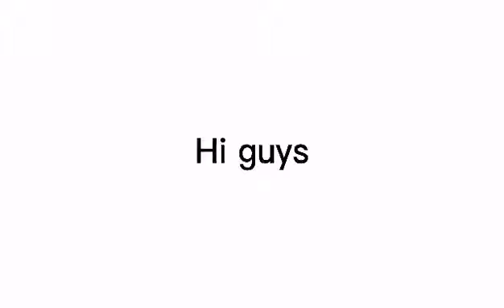3k subs = Backflip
Im injured that's all